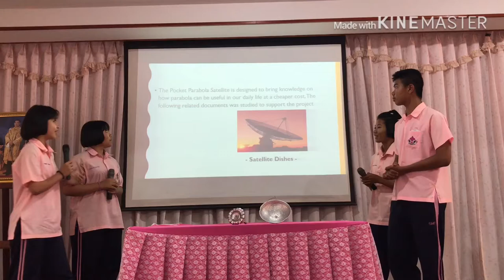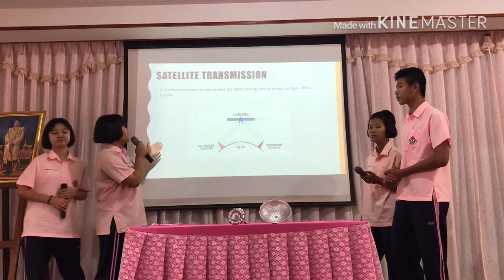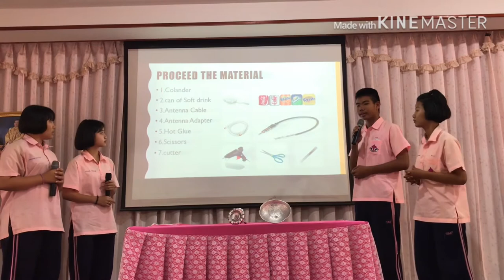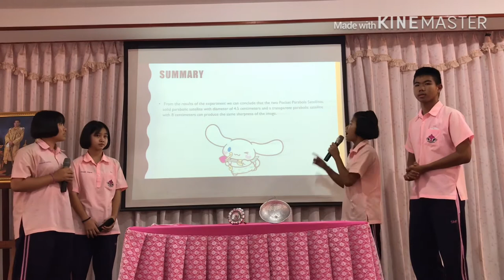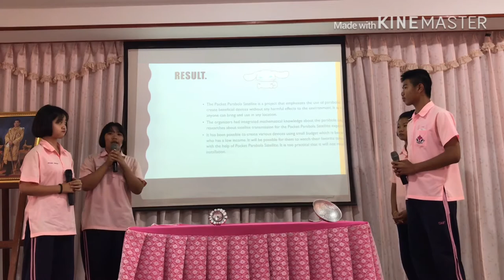The Pocket Parabola Satellites |Mathematics Project |Mep 3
The MEP 3 students present their mathematics Project with the Title The Pocket Parabola Satellite during The Mathematics Olympics 2020.

MEP3/Grade9